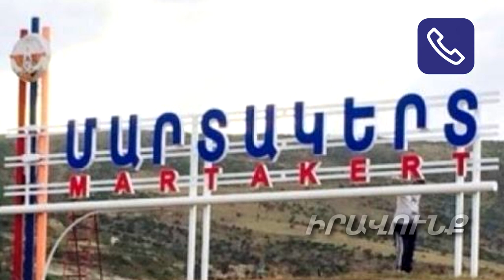Մարտակերտի շրջանի շուրջ 2000 բնակիչ մինչեւ նոյեմբերի 19-ը պետք է տարհանվեն.Ուշագրավ մանրամասներ